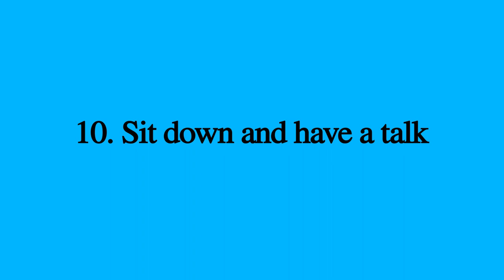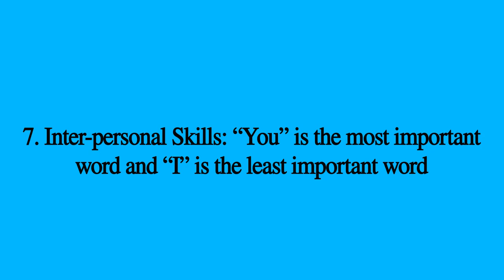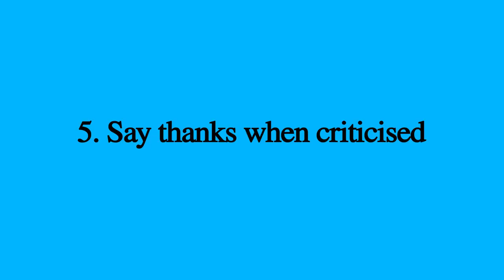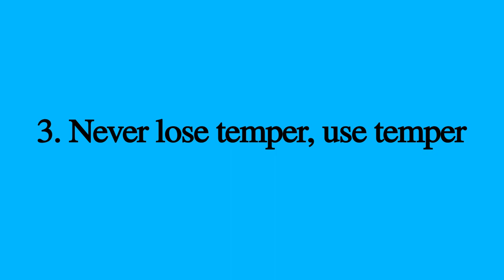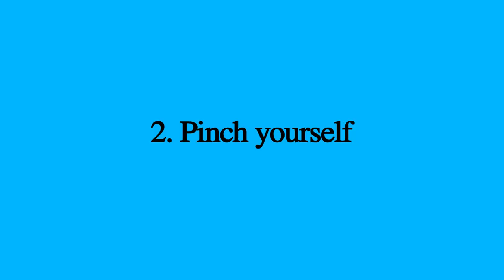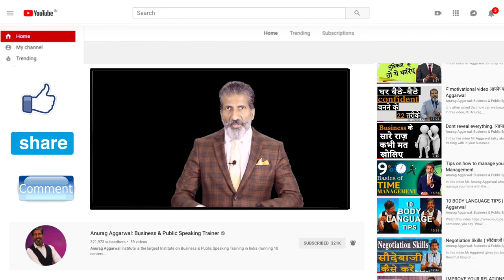How to overcome anger - I | Anger Management | Anurag Aggarwal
ANURAG AGGARWAL INSTITUTE OF ENTREPRENEURSHIP & PUBLIC SPEAKING